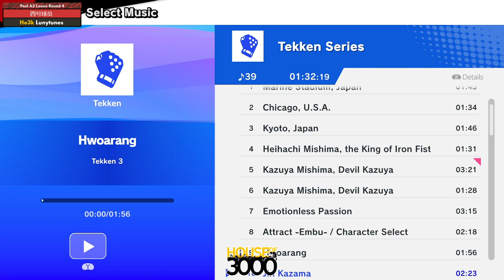Xenosaga55 Pool A2 Losers Round 4 四号球员 vs Lunytunes